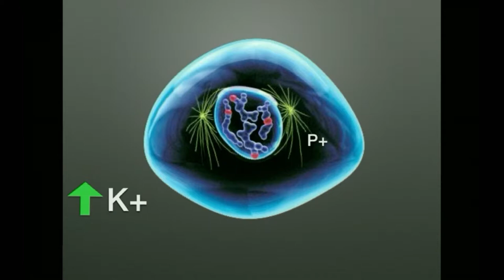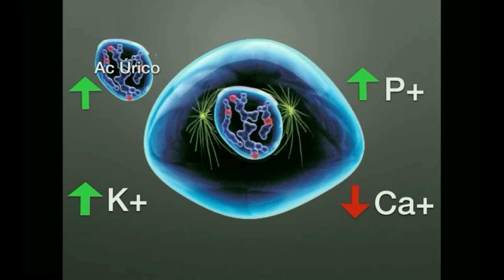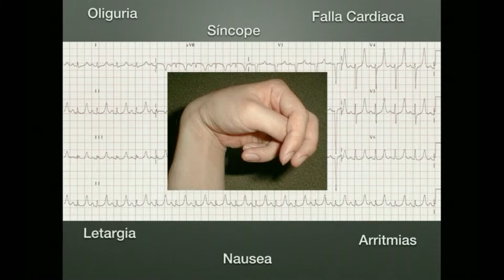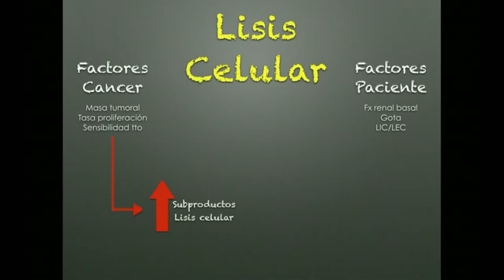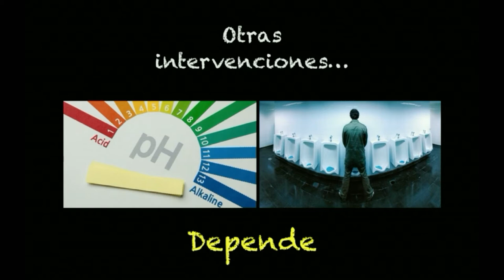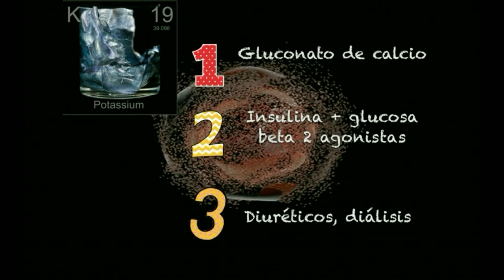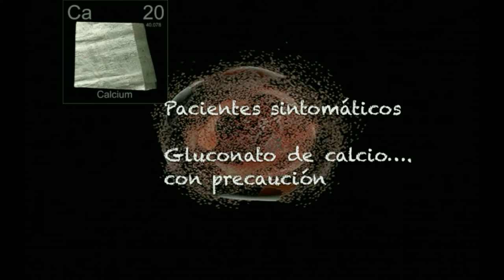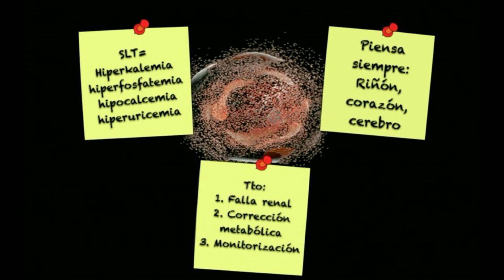Sindrome de Lisis Tumoral enfrentamiento de urgencia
En la sociedad actual, con poblacion que envejece, aumenta la prevalencia de cancer y asi mismo su tratamiento. Dentro de las emergencias oncologicas que debemos maneejar en urgencia, la lisis tumoral es una cambio de electrolitos plasmaticos, con Hiperkalemia, hiperfosfemia, hiperuricemia e hipocalcemia.
La Dra Torres, ex residente de nuestro programa, con explica como nos enfrentamos y manejamos esta patologia en nuestros servicios.